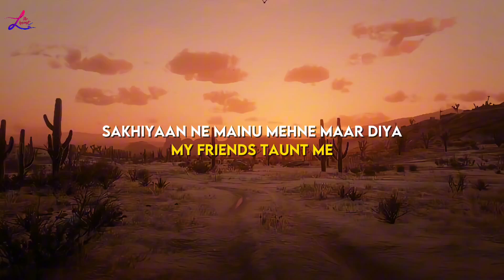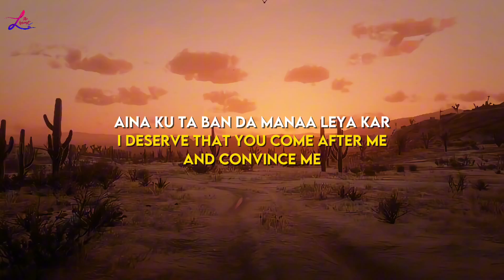Maninder Buttar - Sakhiyaan (English Translation Lyrics)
Maninder Buttar - Sakhiyaan

Follow Maninder Buttar -